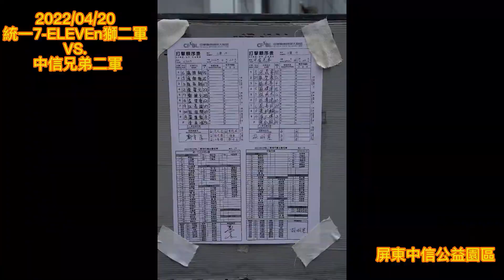福來喜屠宰中職二軍 【統一vs兄弟Highlight】 2022.04.20 屏東中信園區 Francisco PEÑA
在屏東拍大樓,結果屏東的大樓太少
就去看了中職二軍